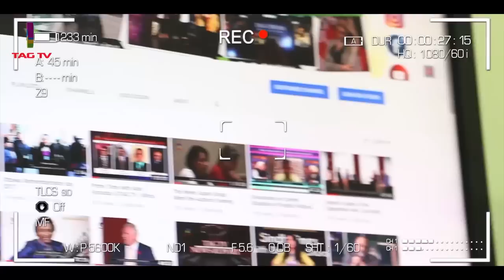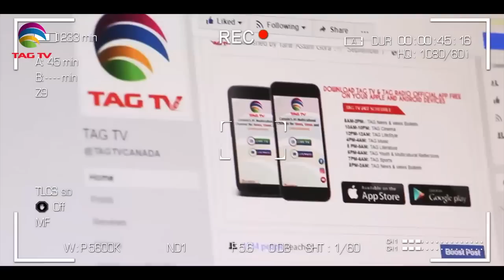Mahabharat dominates Indian Literary Scenario - Tahir Gora and Tasneef Haidar